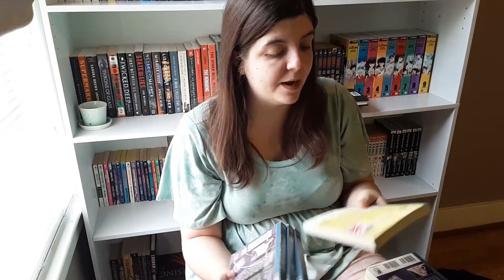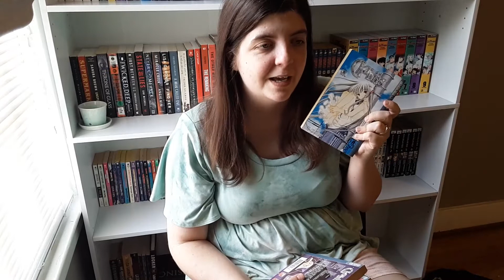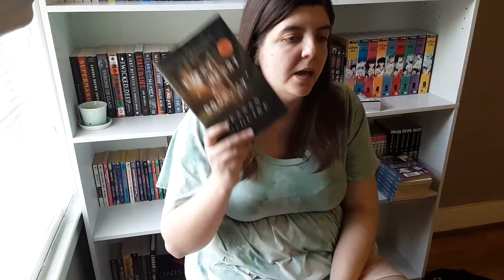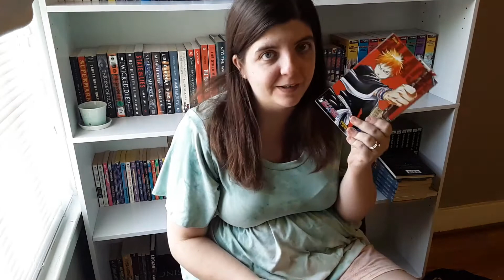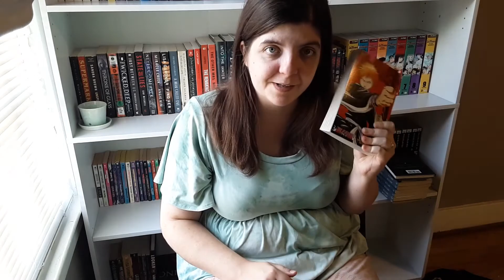August 2020 TBR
In this video, I talk about all of the books and manga I want to read for the month of August!